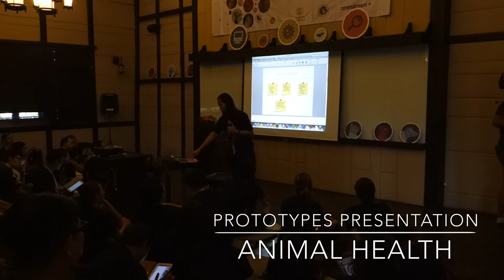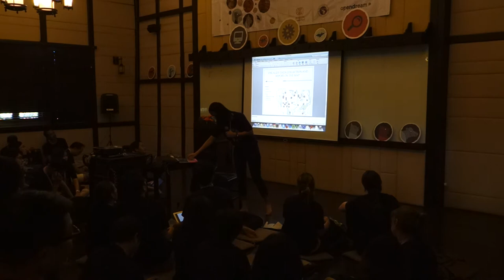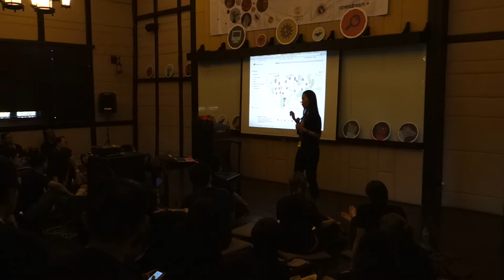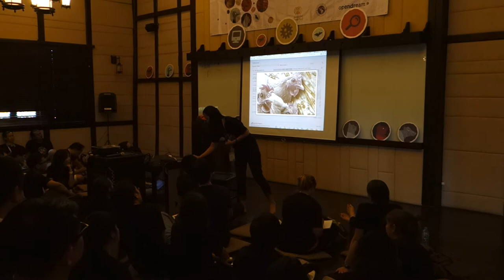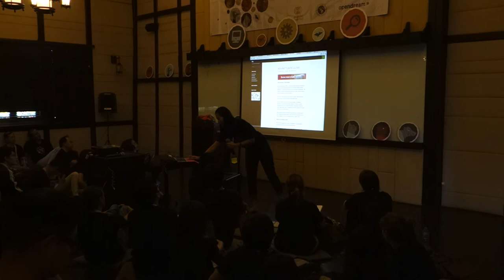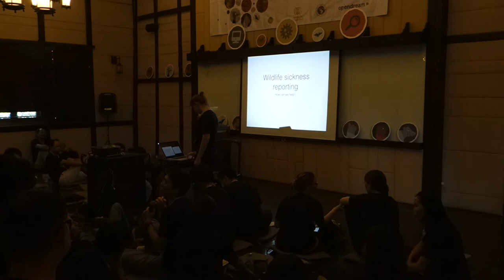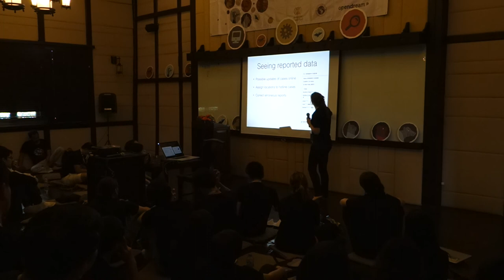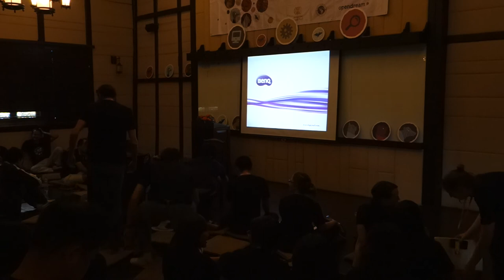Epihack Chiang Mai: Animal Health Prototypes Presentation